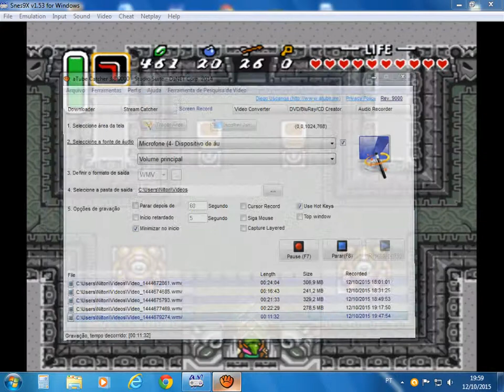Detonado The Legend of Zelda SNES parte 7